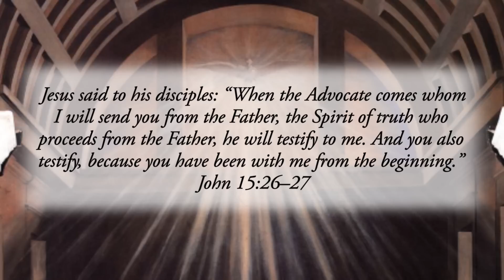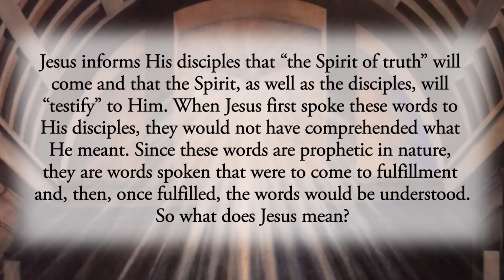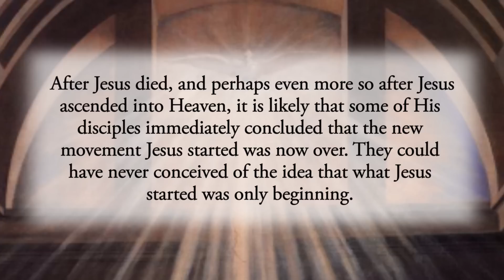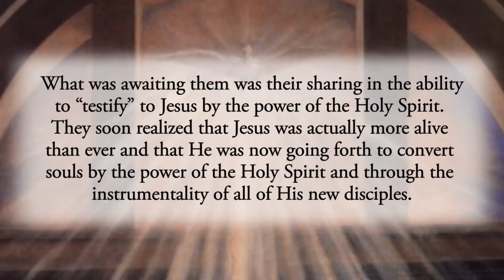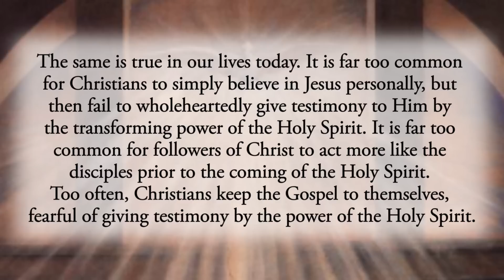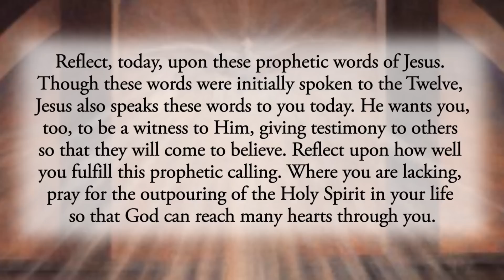Giving Testimony - Monday, May 15, 2023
*Jesus said to his disciples: “When the Advocate comes whom I will send you from the Father, the Spirit of truth who proceeds from the Father, he will testify to me. And you also testify, because you have been with me from the beginning.”* John 15:26–27📖

Jesus informs His disciples that _“the Spirit of truth”_ will come and that the Spirit, as well as the disciples, will _“testify”_ to Him. When Jesus first spoke these words to His disciples, they would not have comprehended what He meant. Since these words are prophetic in nature, they are words spoken that were to come to fulfillment and, then, once fulfilled, the words would be understood. So what does Jesus mean?

When we look at the Acts of the Apostles and read about the early Church, it is clear that something incredibly transforming took place after Jesus ascended into Heaven. Up until that time, the disciples and other followers of Jesus had faith, but they were also fearful. They communicated with those others who believed, but did so in secret and with fear. But as soon as Pentecost came and the Holy Spirit, the Advocate, the Spirit of Truth, descended upon them, the Apostles began to be used by God to powerfully proclaim the Gospel without fear and with great effect upon many. It was this experience of the disciples of our Lord, being filled with the Holy Spirit, to which Jesus was referring.

After Jesus died, and perhaps even more so after Jesus ascended into Heaven, it is likely that some of His disciples immediately concluded that the new movement Jesus started was now over. They could have never conceived of the idea that what Jesus started was only beginning. They could have never conceived of the fact that soon they would share in the beginning of the Church, proclaim the Gospel with courage and power, see the conversion of countless lives, witness the ongoing forgiveness of sins, and ultimately give their lives in imitation of our Lord. These disciples had no idea just what awaited them with the coming of the Advocate, the Spirit of Truth. What was awaiting them was their sharing in the ability to _“testify”_ to Jesus by the power of the Holy Spirit. They soon realized that Jesus was actually more alive than ever and that He was now going forth to convert souls by the power of the Holy Spirit and through the instrumentality of all of His new disciples.

The same is true in our lives today. It is far too common for Christians to simply believe in Jesus personally, but then fail to wholeheartedly give testimony to Him by the transforming power of the Holy Spirit. It is far too common for followers of Christ to act more like the disciples prior to the coming of the Holy Spirit. Too often, Christians keep the Gospel to themselves, fearful of giving testimony by the power of the Holy Spirit.
Reflect, today, upon these prophetic words of Jesus. Though these words were initially spoken to the Twelve, Jesus also speaks these words to you today. He wants you, too, to be a witness to Him, giving testimony to others so that they will come to believe. Reflect upon how well you fulfill this prophetic calling. Where you are lacking, pray for the outpouring of the Holy Spirit in your life so that God can reach many hearts through you.
_Most glorious Jesus, You promised to send upon Your disciples and also upon me the Holy Spirit, the Advocate and Spirit of Truth. Holy Spirit, I welcome You into my life and offer myself to You without reserve to be used to give testimony to the Truth. Please do use me, my God, and touch many lives through me. Jesus, I trust in You._ ✝️

CHAPTERS:
0:00 Beginning
0:18 Scripture Quote
0:38 Daily Reflection
4:28 Final Meditation
5:13 Closing Prayer